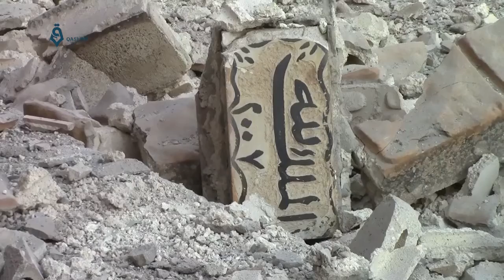ريف حمص- اثار القصف الحربي ليلاً على مدينة الرستن وشهادات للمدنيين